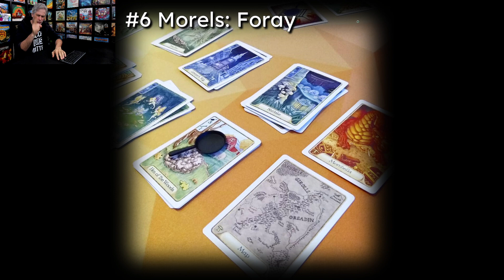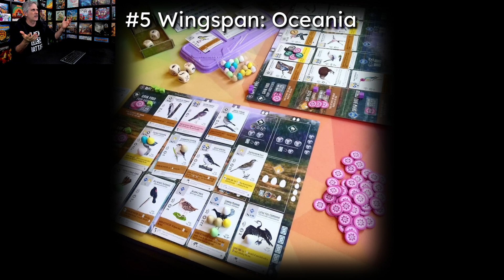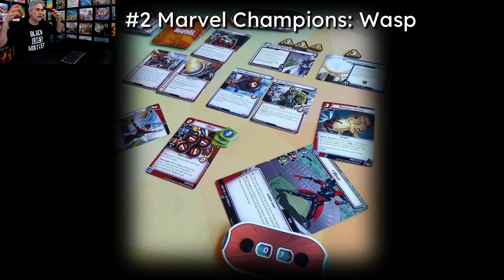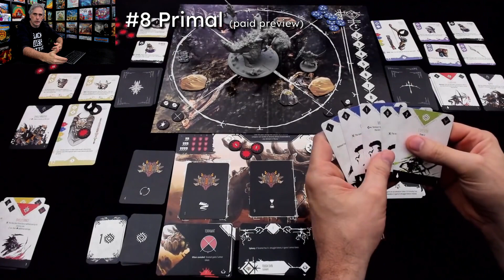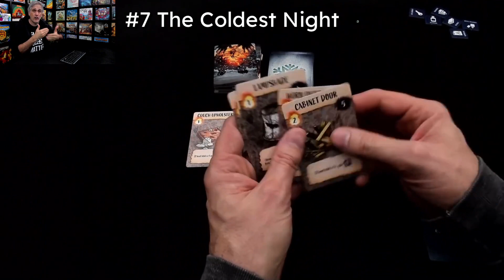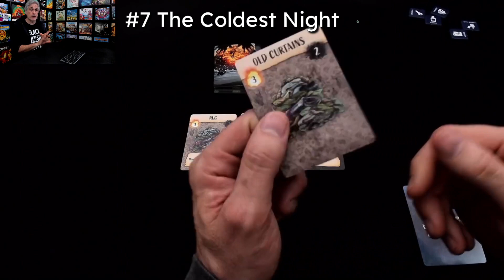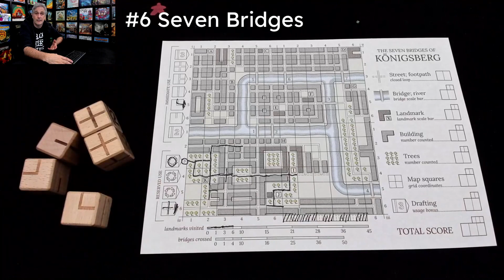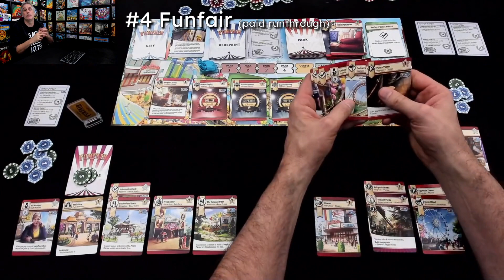January 2021 Round Up - 16 Games in 35 minutes!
And now... a video outlining the new games we played in January!

(0:00) Intro

Shea's Coverage
(1:04) [Shea] Carnegie
(2:21) [Shea] Under Falling Skies Expansions

Expansions:
(3:43) 6. Morels: Foray
(5:19) #5 Wingspan: Oceania
(8:31) #4 Posthuman Saga: Journey Home
(10:39) #3 Smartphone Inc: Status Update 1.1
(12:21) #2 Marvel Champions: Wasp
(14:25) #1 Aeon's End: Legacy of Gravehold New Games

New games:
(16:25) #8 Primal: The Awakening
(17:53) #7 The Coldest Night
(20:33) #6 Seven Bridges
(21:49) #5 Meeples & Monsters
(23:39) #4 Funfair
(26:23) #3 Hallertau
(29:25) #2 CloudAge
(32:44) #1 Project Elite (2020)

(35:07) Outro